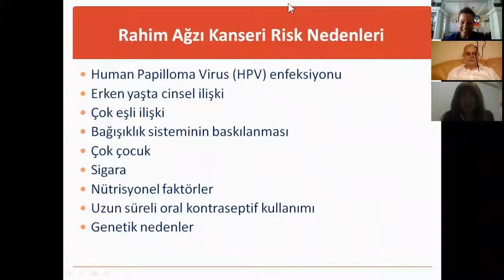Rahim Ağzı Kanseri ve HPV - Prof. Dr. Faruk Köse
Kanserle Dans Derneği'nin medicopin.com’un katkıları ile düzenlediği ücretsiz online seminerde Prof. Dr. Faruk Köse, "Rahim Ağzı Kanseri ve HPV" hakkında bilgiler verdi.